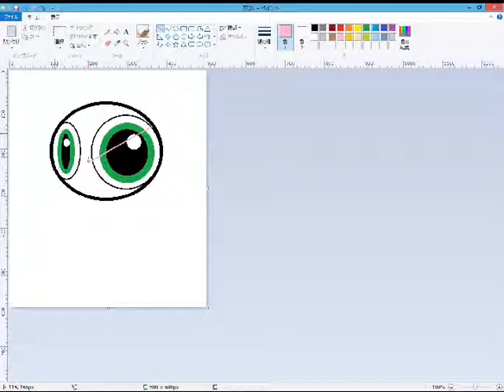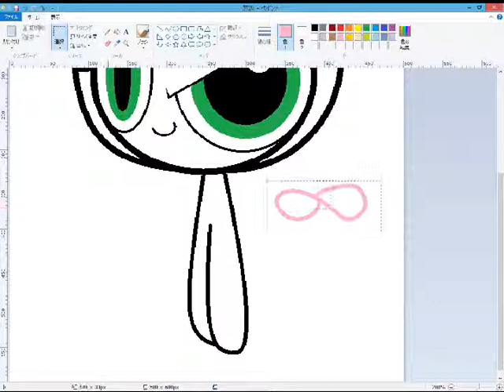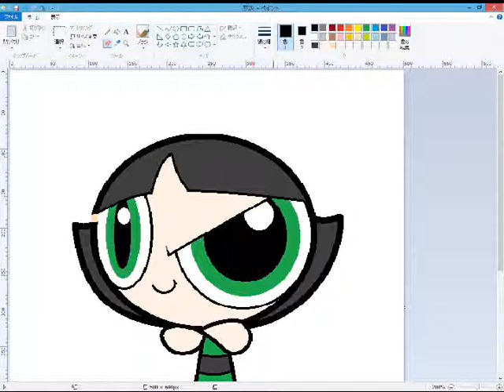PPG buttercup Speedpaint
buttercup　Speedpaint